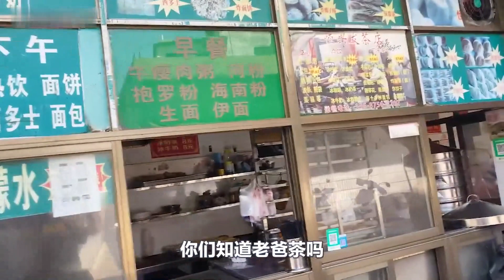【小贝饿了】83元打卡海口骑楼2家必吃榜！蒜香炸猪排，蜂蜜西多士，老爸茶一次吃到爽！！|西安|西安美食|美食分享|美食分享日常|mukbang|吃播|美食VLOG|vlog|美食探店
哈喽 大家好！这里是【小贝饿了】YouTube频道。